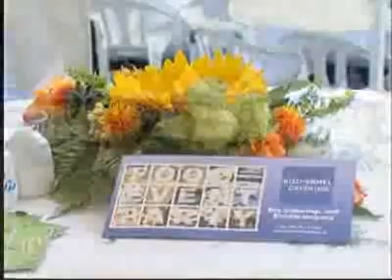Rothermel Catering auf dem Wickrather Schlosspark Turnier 2008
CityVision besucht den Caterer und Mitveranstalter Rothermel Catering auf dem Wickrather Schlosspark Turnier 2008.